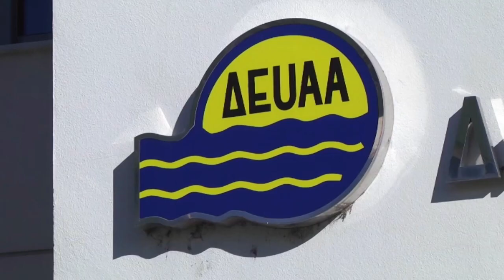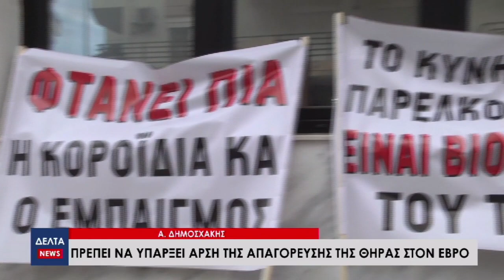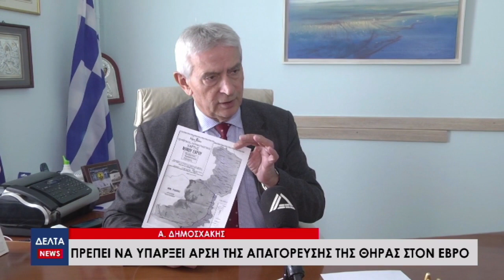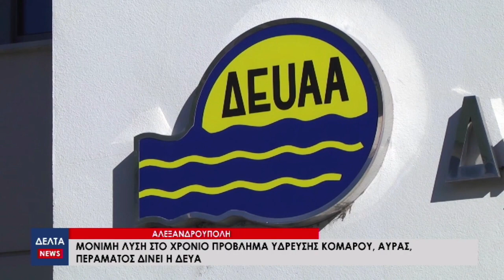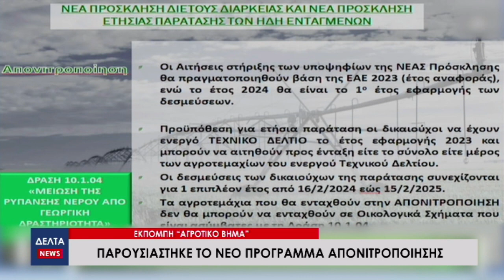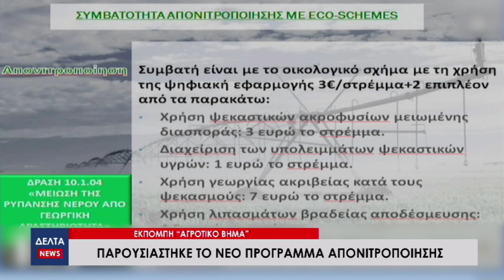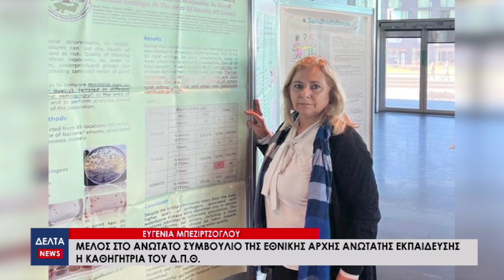Κεντρικό Δελτίο Ειδήσεων | 14.01.2024